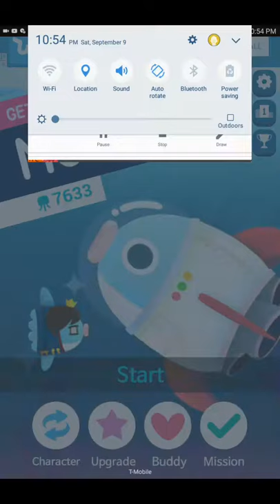Playing mola mola